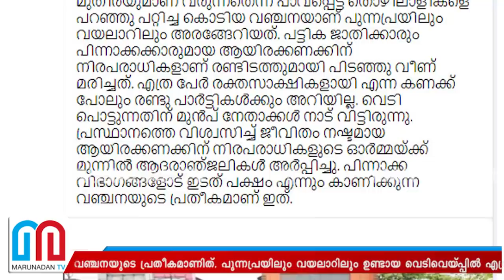പുന്നപ്ര വയലാർ രക്ഷസാക്ഷി സ്മാരകത്തിൽ പുഷ്പാർച്ചന നടത്തി സന്ദീപ് വചസ്പതി l sandeep vachspathi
ഈ നാടിന് വേണ്ടി ബലിദാനികളായ സാധാരണക്കാരാണ് ഇവിടെ അന്തിയുറങ്ങുന്നത്; ഇവിടെ ഉയരേണ്ടത് വഞ്ചനയുടെ സ്മാരകം; പുന്നപ്ര വയലാർ രക്ഷസാക്ഷി സ്മാരകത്തിൽ പുഷ്പാർച്ചന നടത്തി സന്ദീപ് വചസ്പതി; രക്തസാക്ഷി മണ്ഡപത്തിന്റെ ഗേറ്റ് തകർത്ത് ബിജെപി സ്ഥാനാർത്ഥി അകത്തു കയറിയെന്ന് സിപിഐ; ആലപ്പുഴയിൽ ആരും സ്വപ്‌നം പോലും ഇതുവരെ കണ്ടിട്ടില്ലാത്ത വിവാദം